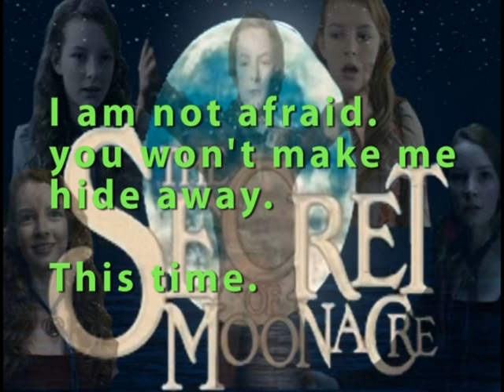'Stars' Song ~ with Lyrics (The Secret Of Moonacre)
Subject
Music from Secret of Moonacre, Stars with Lyrics

Music
Stars - SKYE
Written by: Christian Henson and Caroline Lost